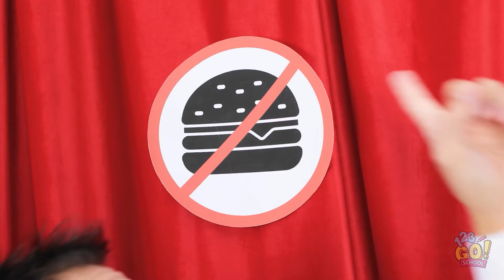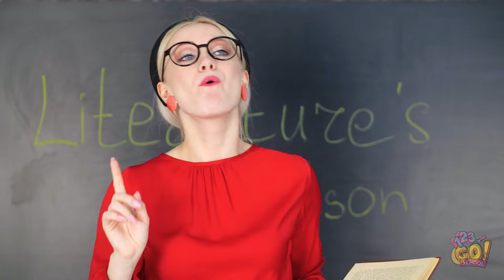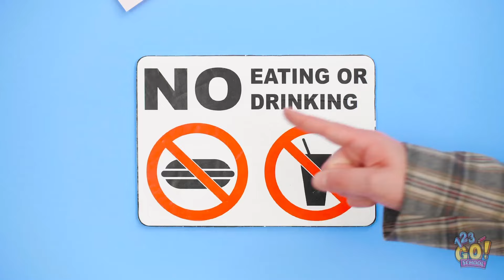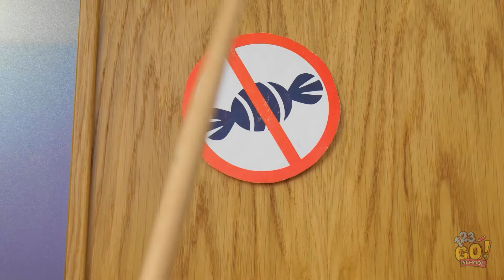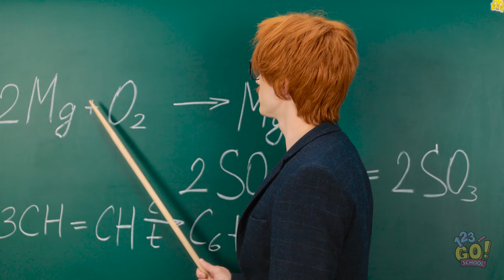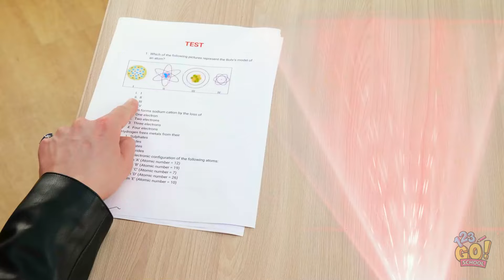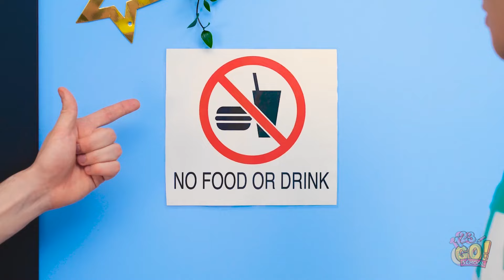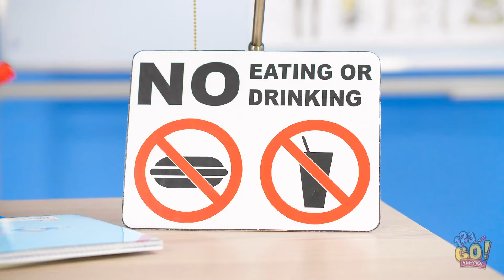SNEAKING FOOD CHALLENGE 🍕🔥 Epic 24-Hour Showdown! Genius School DIY Hacks by 123 GO! SCHOOL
In this epic 24-hour showdown, we’ll show you genius DIY hacks to sneak snacks into school, class, and other unexpected places! From hidden candy compartments to clever snack disguises, these tricks will blow your mind! 🤯🍭